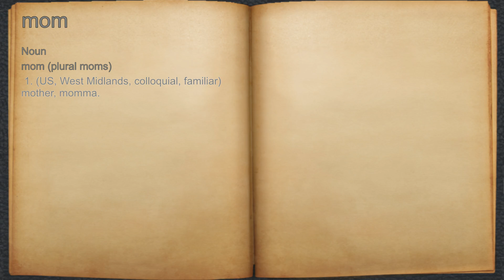What does mom mean?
A spoken definition of mom.

Intro Sound:
Typewriter - Tamskp